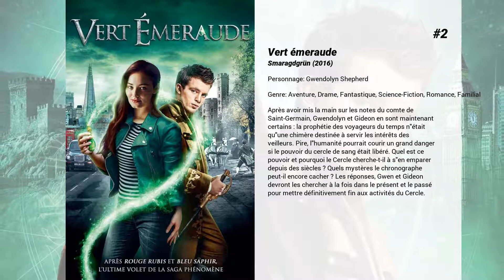Les meilleurs films de Maria Ehrich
Les meilleurs films de Maria Ehrich nous présente...

5. Rock It!

4. La Souffleuse de verre
Dans l'Allemagne de la fin du XIXe siècle, deux soeurs tentent de reprendre, non sans mal, l’atelier de verrerie paternel... Une émouvante histoire d'émancipation, présentant deux figures féminines fortes s’élevant contre les règles de la société étriquée de leur temps.  Noël 1890, dans la forêt de Thuringe, dans le centre de l’Allemagne. À la mort brutale de leur père, le seul parent qui leur restait, Marie et Johanna Steinmann se retrouvent dans le plus grand dénuement. Marie, la plus jeune, souhaite reprendre la verrerie de leur défunt père où elle a reçu une solide formation. Mais la très mâle corporation des souffleurs de verre s’y oppose, contraignant les orphelines à accepter des emplois ingrats et mal payés.  Sœurs contre tous

3. Rouge rubis
Gwendolyn est une jeune londonienne ordinaire. Un jour, alors qu’elle rentre du lycée, elle est soudainement transportée en 1900 par une force inconnue. De retour dans le présent, elle est approchée par une société secrète qui la surveille depuis sa naissance. Elle est en fait la dernière voyageuse, le Rubis. Aux côtés de son charmant partenaire Gideon de Villliers, elle devra voyager à travers les âges pour accomplir de mystérieuses missions…

2. Vert émeraude
Après avoir mis la main sur les notes du comte de Saint-Germain, Gwendolyn et Gideon en sont maintenant certains : la prophétie des voyageurs du temps n'était qu'une chimère destinée à servir les intérêts des veilleurs. Pire, l'humanité pourrait courir un grand danger si le pouvoir du cercle de sang était libéré. Quel est ce pouvoir et pourquoi le Cercle cherche-t-il à s'en emparer depuis des siècles ? Quels mystères le chronographe peut-il encore cacher ? Les réponses, Gwen et Gideon devront les chercher à la fois dans le présent et le passé pour mettre définitivement fin aux activités du Cercle.

1. Bleu saphir
Elle a hérité d'un don qu'elle a appris à maîtriser pour intégrer les Veilleurs du Temps. Explorez de nouvelles époques. Percez de nouveaux mystères. Bravez de nouveaux dangers. Gwendolyn Shepherd – le ' Rubis ', se rebelle contre la Loge secrète. Elle est éperdument amoureuse de Gideon de Villiers et expérimente sa première fois avec lui. Gwen veut être libre et refuse donc de céder aux exigences de la Loge. Mais ce désir de liberté la met en danger. L'obscure Comte de Saint-Germain veut se servir d'elle pour accéder au pouvoir absolu du temps. Et pour atteindre son but, il met la vie de Gwen en jeu.